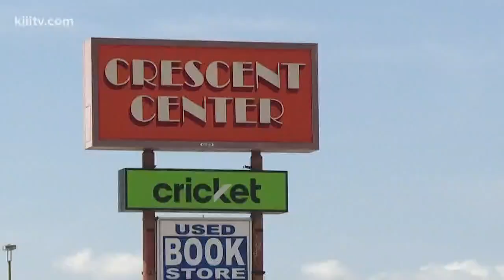Gag gift causes evacuation of shopping center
In Portland, Texas, the CCPD bomb squad ended up responding to a call about what appeared to be explosives placed on top of a dumpster in a Portland shopping center.  It created quite the scare, but that device turning out to be a fake and Portland police say they have solved the mystery of how it ended up there. Air date: 3-27-19